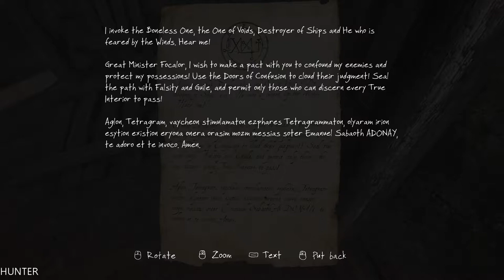The Vanishing Of Ethan Carter Part 3 GAMEPLAY GTX1080TI & INTEL I7 7700K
PC Specs:
- CPU: INTEL Core i7 7700K (4.6GHZ)
- MAINBOARD: ASUS ROG MAXIMUS X HERO
- RAM: G.Skill Ripjaws V 16GB (4X 8GB) DDR4 3400 Mhz
- VGA: ASUS ROG GTX 1080TI Gaming  11G
- SSD: Samsung 850 Evo 500GBX2
- HDD: WESTERN DIGITAL 3X4 TB SATA III HDD 128MB
- CASE: CORSAIR 600T WITHE
- PSU: Corsair HX1000i 1000W Platinum
- CPU COOLER: Corsair Hydro Series H100i GTX